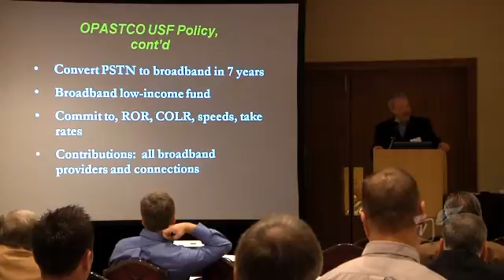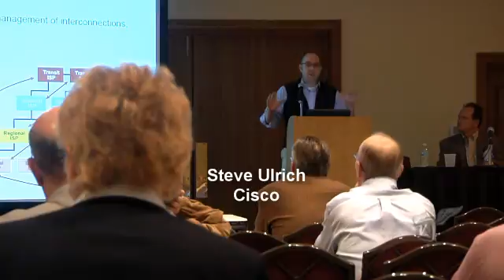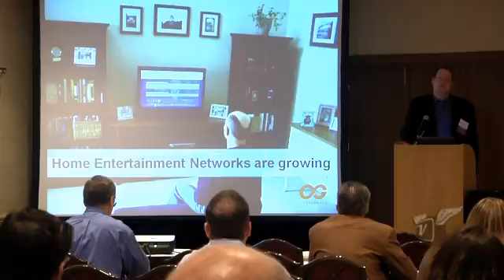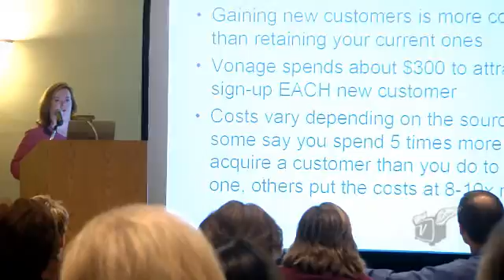Excerpts from OPASTCO PR & Mktg 2009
These are excerpts from the OPASTCO 2009 PR and marketing symposium in Minneapolis. See full interviews at ViodiTV. John Rose tells how the organization is changing, the tech sessions overview that IP change, and marketing tells why it&apos;s cost effective to retain customers.